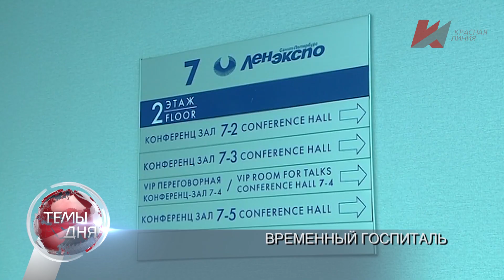Темы дня (21.04.2020) 20:00